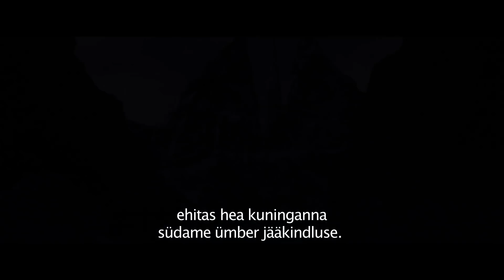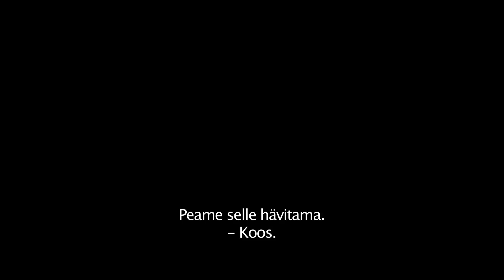KÜTT JA KAKS KUNINGANNAT - täispikk põhitreiler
Originaalpealkiri: The Huntsman: Winter's War
Režissöör: Cedric Nicolas-Troyan
Eesti kinodes 22. aprillist 2016
Vaata lisa: